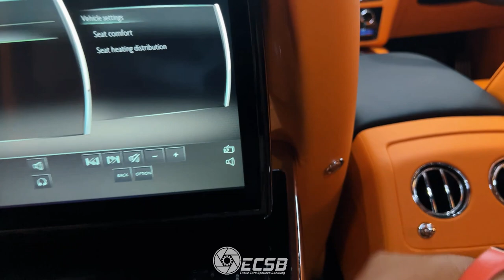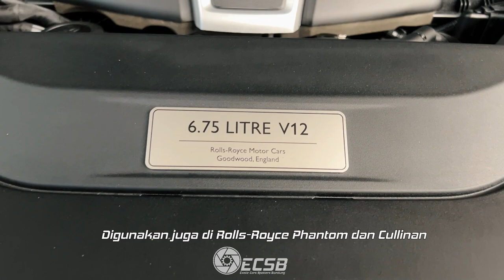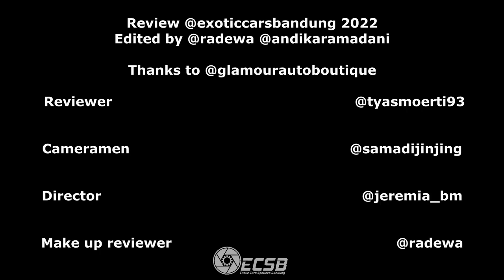Rolls-Royce TERMURAH! Bayi Rolls-Royce sudah dewasa! RR Ghost II Review Indonesia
Di rantai Rolls-Royce, Ghost dulu jadi mata rantai terlemah, karena image-nya yang agak... BMW. Namun di generasi kedua Ghost, Rolls-Royce bener-bener bikin Ghost jadi mobil yang baru dari nol. Jadi... apakah strateginya berhasil?